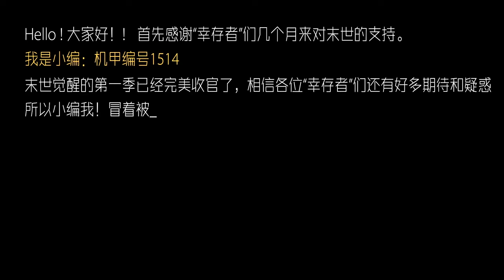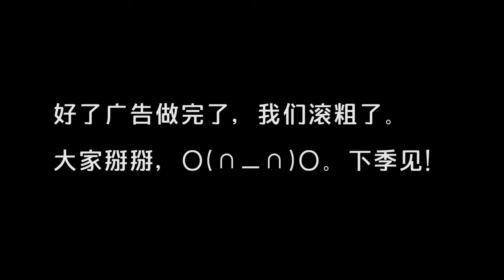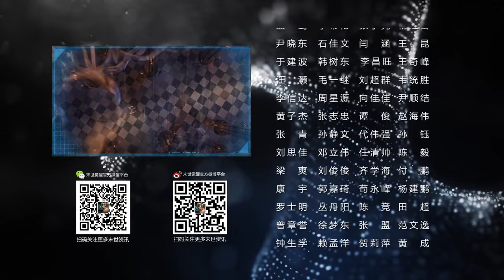Awakening Episode 13 (1080p) English Subbed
Chinese Name: Moshi Juexing Zhi Ruqin
Hi, this is my channel "KetchupSubs". I sub chinese anime in english in best quality.

I like every character of this video & support the owner’s hard work. I like to promote the owner videos, songs with full support..
But, If you are the owner of the video, music and don’t want them to be on my channel, then please sent me an email.